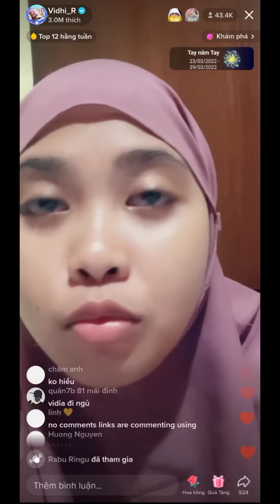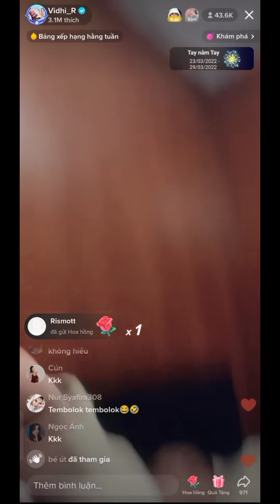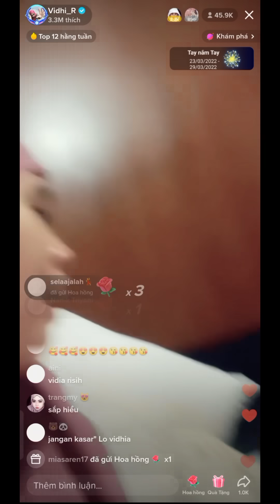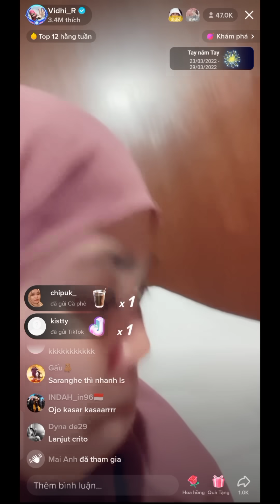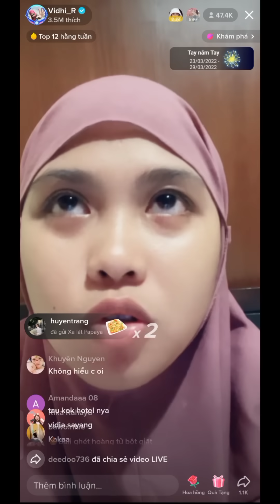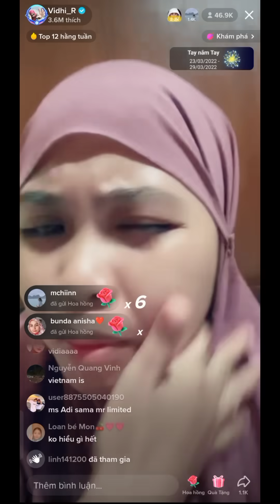❤️ Live Vidhia Phần 1 | Mợ Bắn Rap Tiếng Indo Con Dân Không Hiểu Xem Vì Mê Cậu Mợ